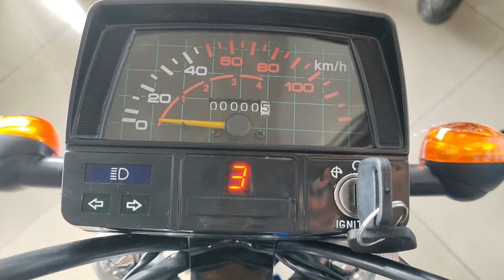Advertencia, estás haciendo mal los cambios en tu RAMBike Freeway y no lo sabias!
Este tutorial te mostrará todo lo que necesitas saber. Aprende a dominar los cambios de marcha, transmisión, pedaleo eficiente, subidas, descensos, cadencia óptima y consejos para mejorar tu experiencia de conducción. ¡Conviértete en un experto y disfruta de una conducción suave y eficiente con tu RAMBike Freeway! Haz clic y únete a nosotros en esta emocionante lección. ¡Mejora tu experiencia ahora!